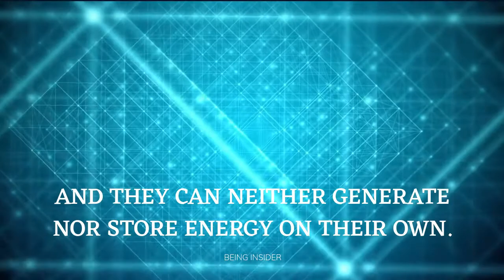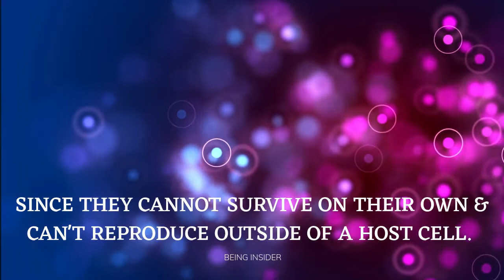WHAT IS A VIRUS? | COVID-19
Do know what is a virus? | check out the video you will get it. ...